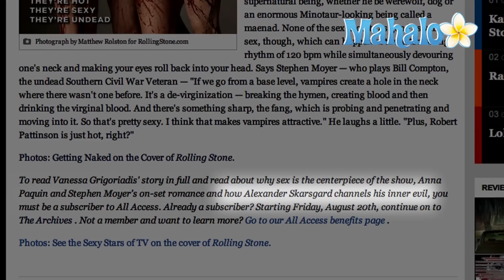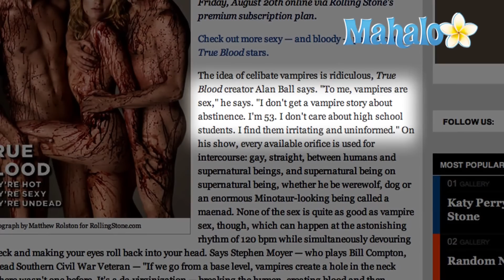Rolling Stone True Blood Cover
The stars of the hit HBO drama series ''True Blood'' appear nude and covered in blood in on the cover of the September 2, 2010, issue of Rolling Stone magazine.  Alexander Skarsgard, Anna Paquin and Stephen Moyer all appear unclothed and doused in blood on the cover, which reads: ''True Blood:  They're Hot. They're Sexy. They're Undead."  Paquin's thigh is "strategically" covering Skarsgard's nether regions, while her fiance Moyer's hands are covering her breasts.

The ''True Blood'' ''Rolling Stone'' issue hit newsstands on August 18, 2010.  Subscribers to the magazine's "All Access" premium service can access it online beginning on August 20, 2010.

The racy ''Rolling Stone'' cover accompanies an in-depth article in the magazine entitled "The Joy of Vampire Sex."  Among the topics covered in the article: "Why sex is the centerpiece of the show, Anna Paquin and Stephen Moyer's on-set romance and how Alexander Skarsgard channels his inner evil."

''True Blood'' creator Alan Ball is also interviewed for the piece, offering his insights about vampires and sex.  Ball calls the idea of celibate vampires "ridiculous," saying "To me, vampires are sex. I don't get a vampire story about abstinence. I'm 53. I don't care about high school students. I find them irritating and uninformed."

''True Blood'' is in its third season on HBO.  The series is based on ''The Southern Vampire Mysteries,'' a series of eight novels by author Charlaine Harris.  ''True Blood'' follows the lives of humans, vampires and other supernatural beings living in fictional Bon Temps, Louisiana.  HBO has already renewed ''True Blood'' for a fourth season which is scheduled to debut in the summer of 2011.